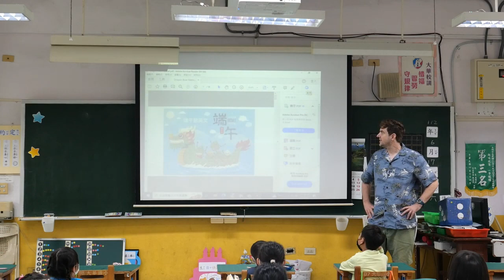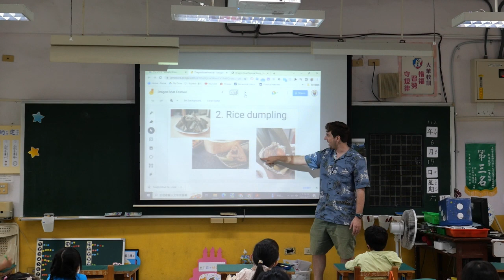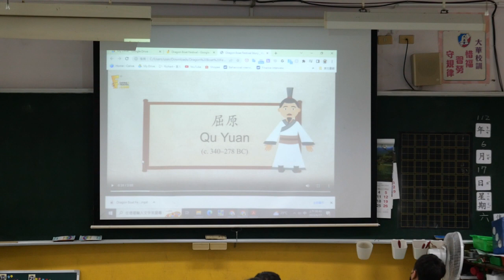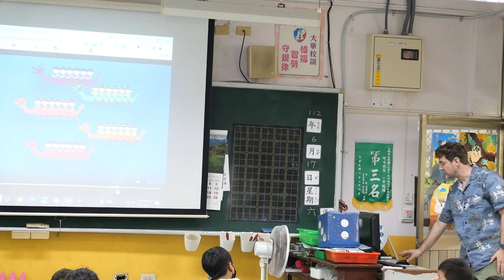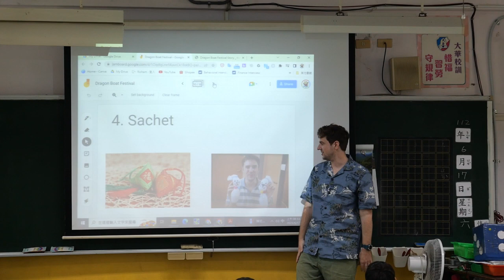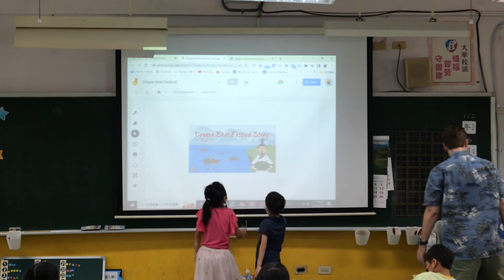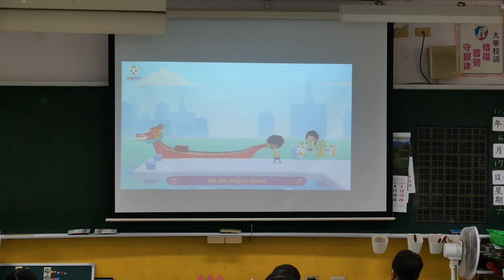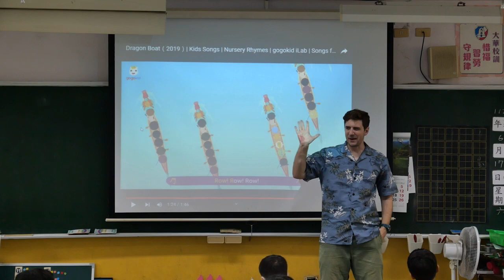Dragon Boat Festival 2023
Dragon boat
Rice dumpling
Poet Chu Yuan
Sachet
Standing eggs